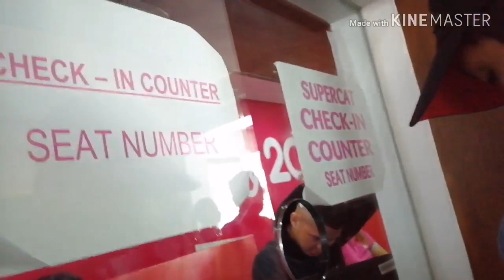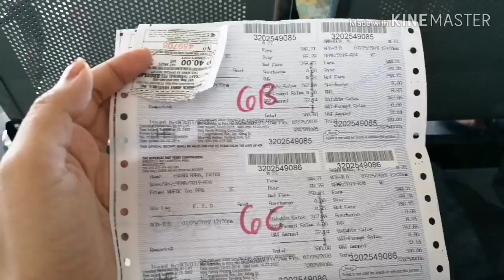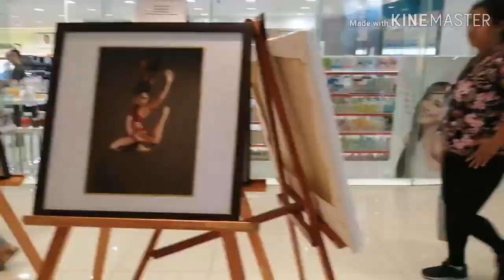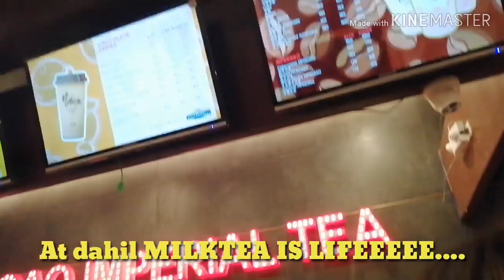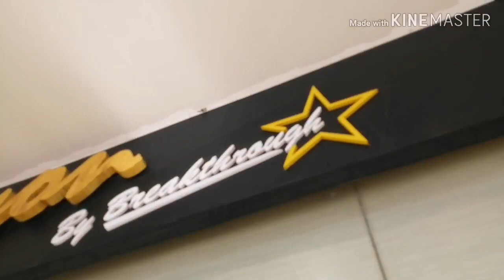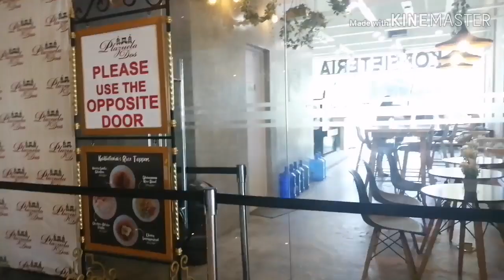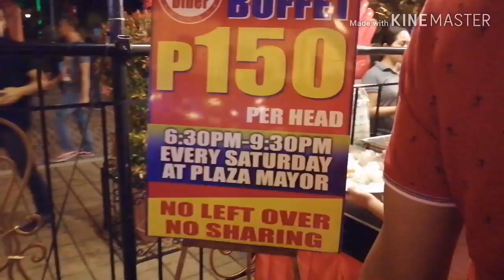Where to go and things to do in Iloilo City|The City of Love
Hi guys! Join me as we explore this beautiful City!